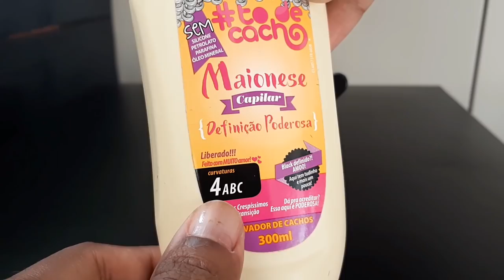DEFINIÇÃO E BRILHO - JORDAN BLACK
Compartilhem muito esse vídeo para alcançar o maior número de pessoas possíveis.